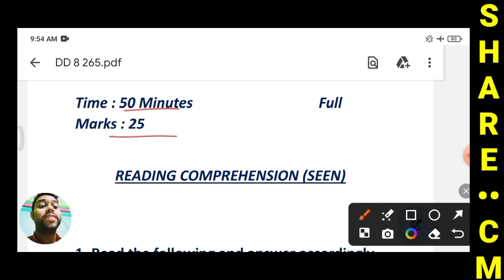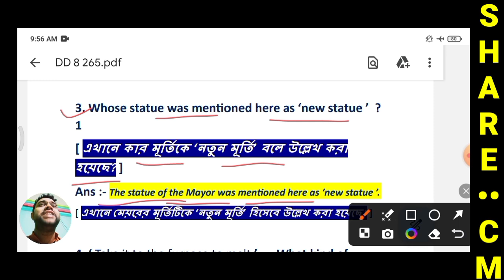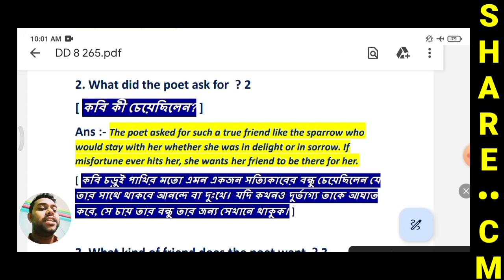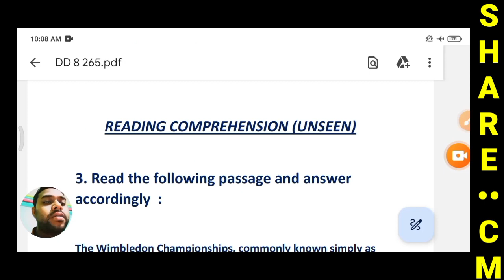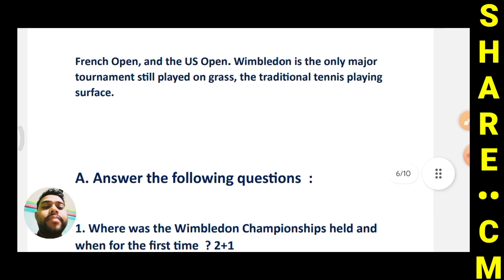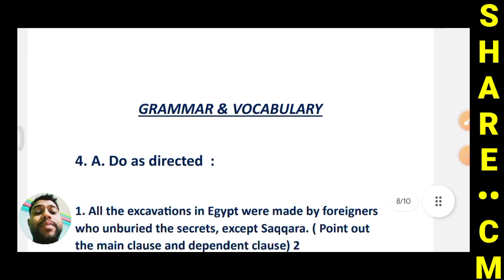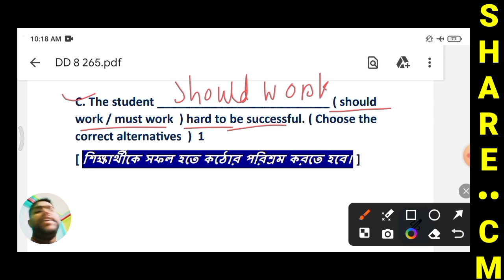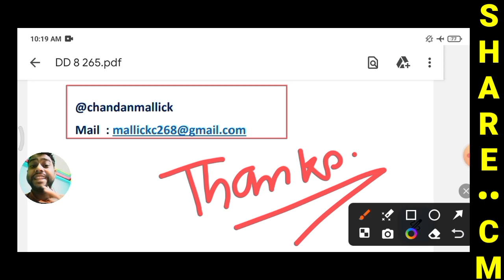Class 8 Duff and Dutt Question Bank 2024 | Class 8 Question Bank English 2nd Summative Page 265